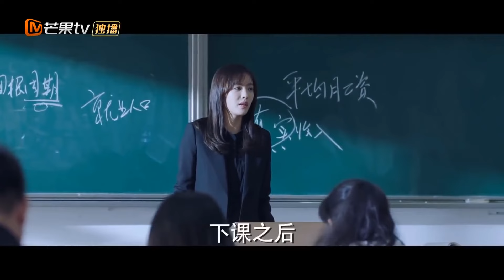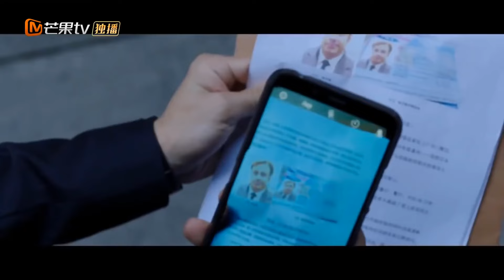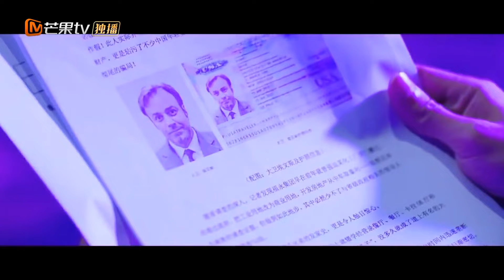Thuyết Minh｜EP26｜Sự tự tin｜phim truyền hình hồi hộp hot nhất❤️‍🔥